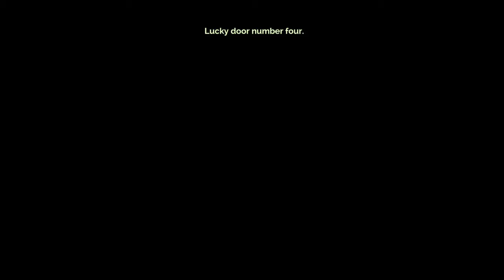SCA Plays Transistor (Ep.06): Lobotomize Your Refrigerator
I've been complaining a lot lately about not having good options for episode titles, but there were plenty this time around.

 - Links Below -